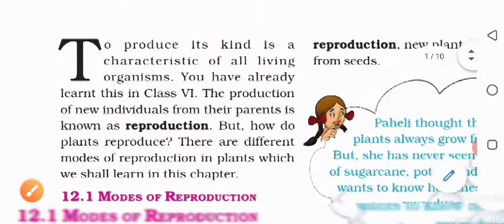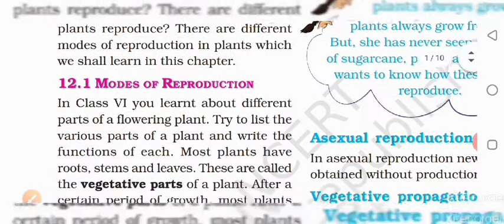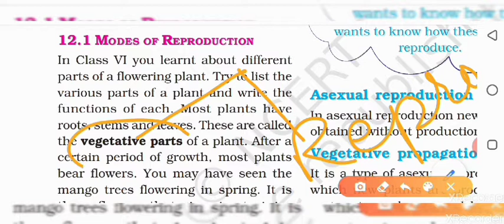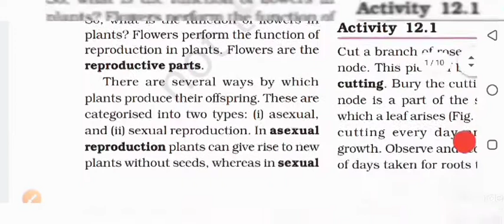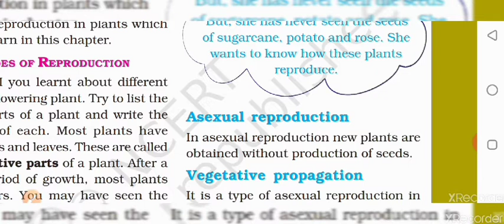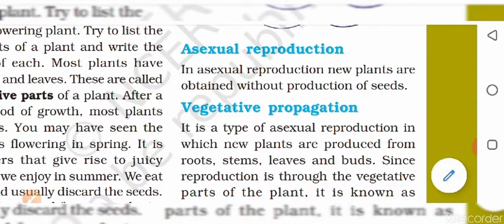Reproduction in plants (part-1,reproduction,types)ch-12science class7 in Hindi/English